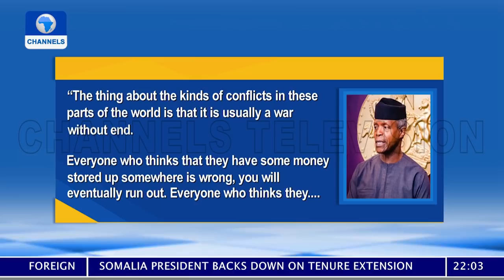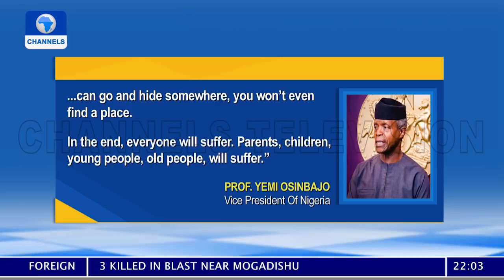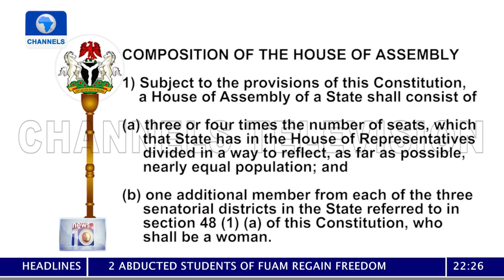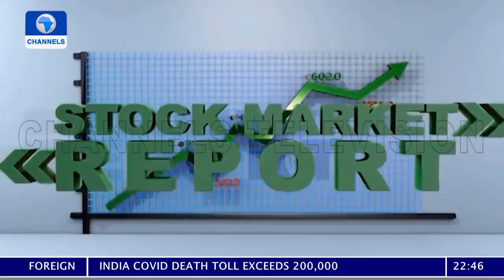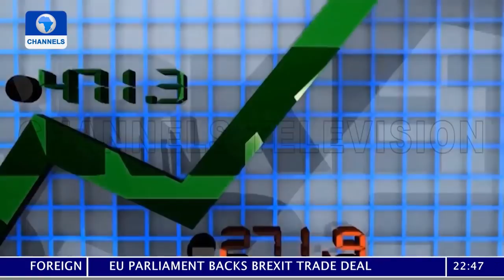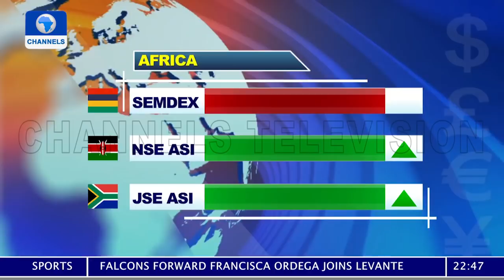News At 10 | 28/04/2021